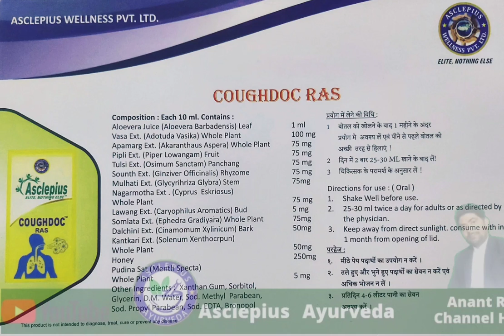काफी दिनो के जमे कफ बलगम में उपयोगी Awpl Coughdoc ras | स्वस्थ जीवन का राज रखो आयुर्वेद को हमेसा साथ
Awpl ka coughdoc ras puraane se puraane jame hue cough, balgam ko baahr nikalta hai.